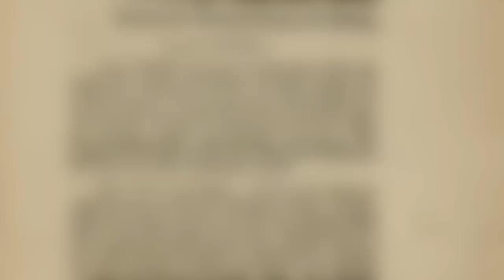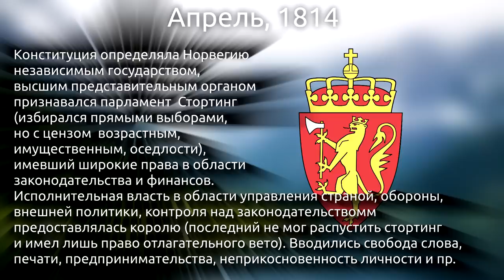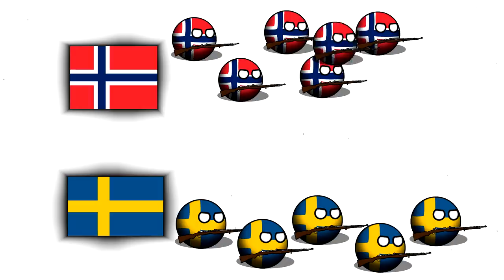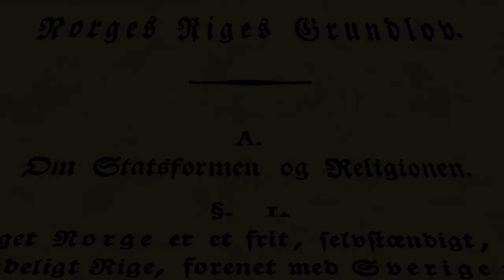Шведско-Норвежская Война На Пальцах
Поддержка канала: 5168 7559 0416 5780 - МастерКард ( RUSLAN SUKHATSKYI )
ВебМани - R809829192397